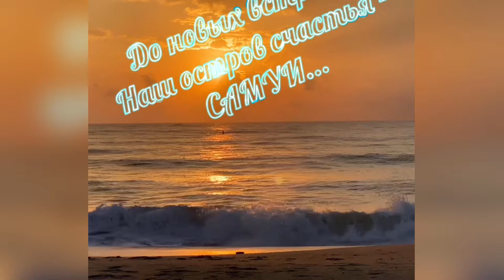Остров счастья САМУИ Тайланд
Самые счастливые места в нашей жизни.
Для каждого они значимы.
Для нас с мужем- это остров САМУИ, Тайланд.
На протяжении многих лет мы стараемся выехать именно туда… не в зону комфорта по услугам и сервизу , а туда -  где мы абсолютно свободны и счастливы.
Долой брендовые одежды , косметику и парфюм.
Катаемся на мопедах, покупаем свежайшие морепродукты с лодок у рыбаков,
купаемся в чистом глубоком море, любуемся красивейшими закатами  в мире.
Проживаем лучшие  моменты нашей жизни...
До новых встреч - остров счастья и любви - САМУИ...